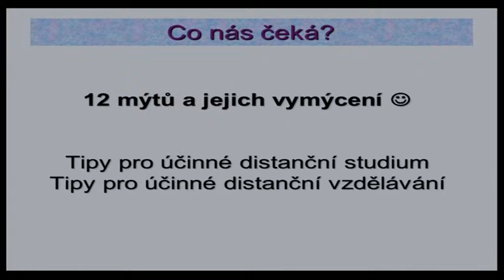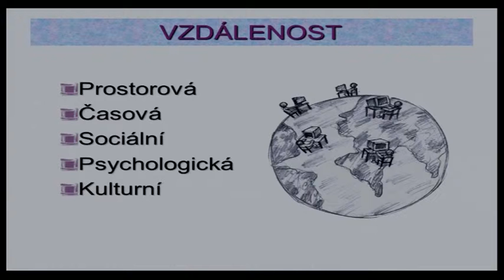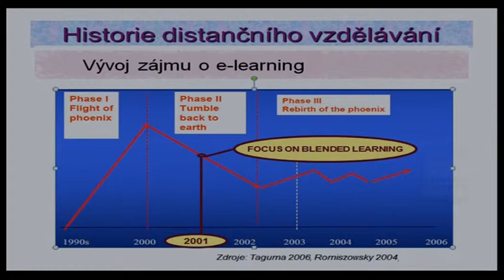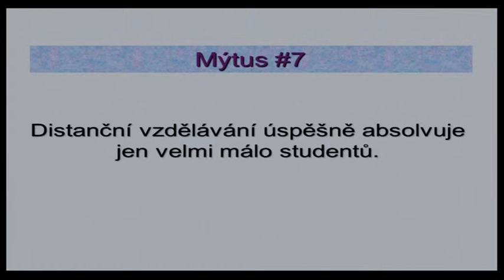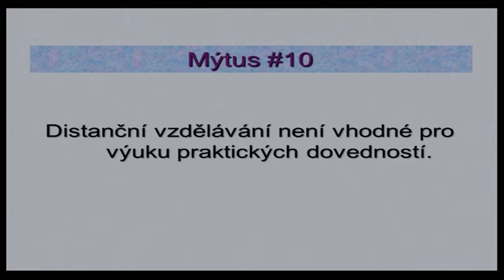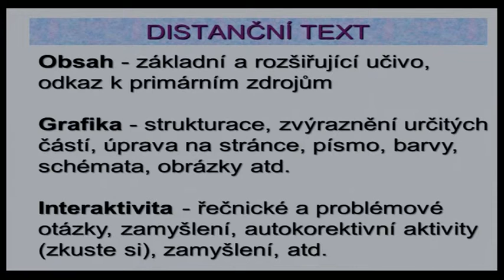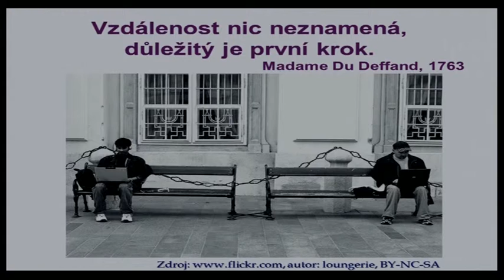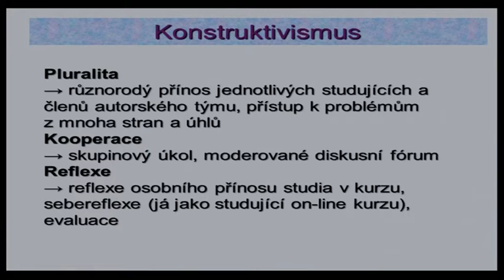Lucie Rohlíková: Mýty o distančním vzdělávání